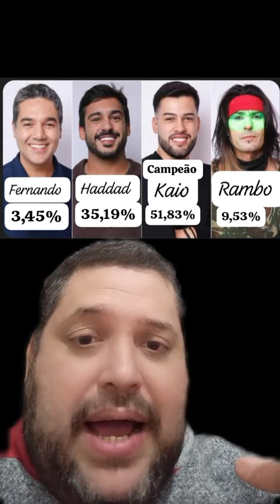Posentagens Da Final